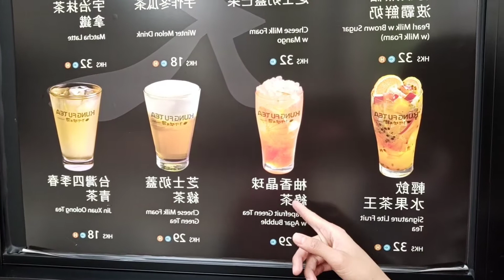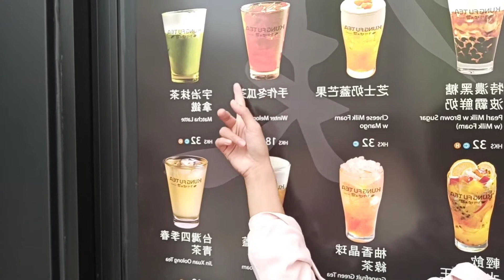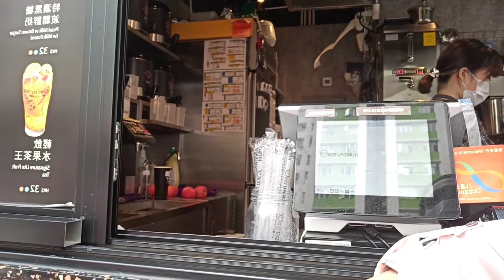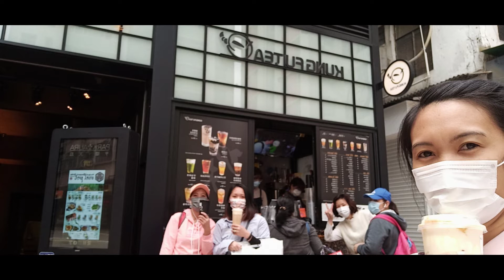Try kungFuTea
Palamig muna